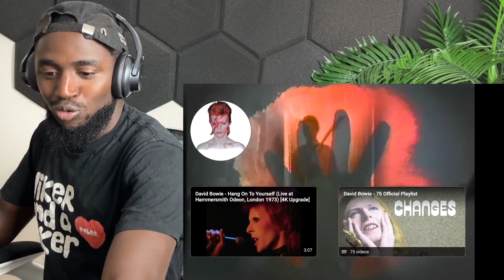David Bowie - Let's Dance (Official Video)